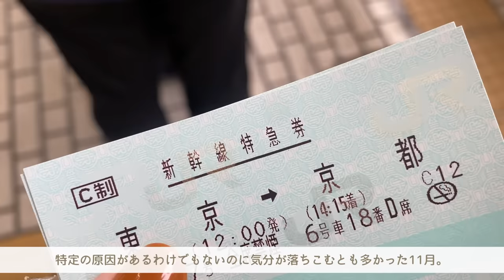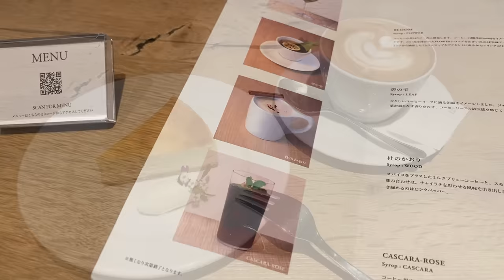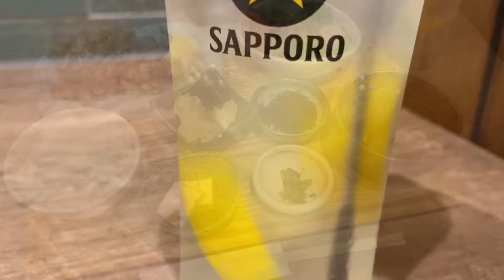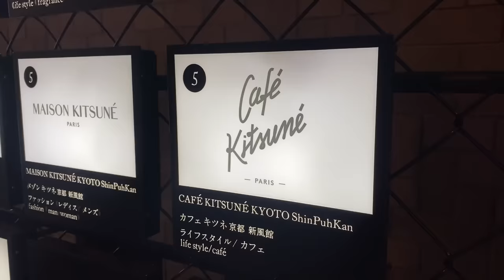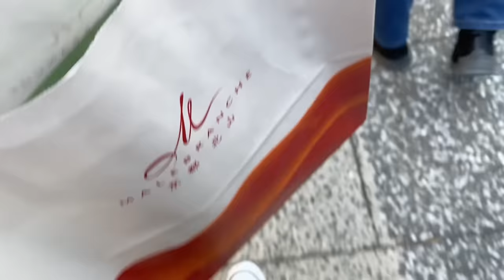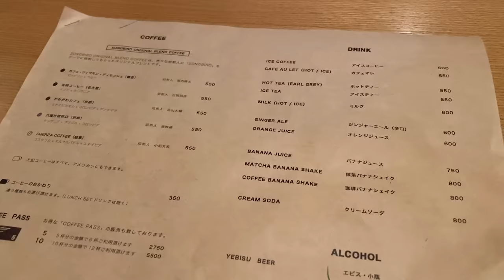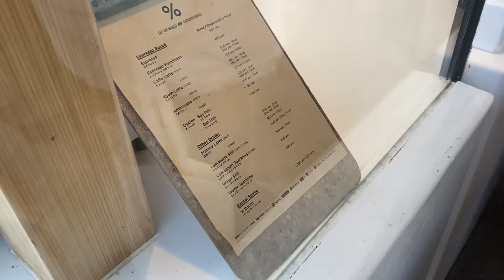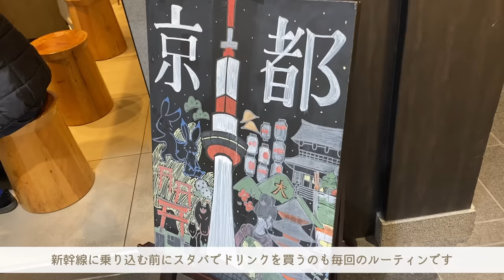［ Trip vlog ］日常に疲れたのでひとりで京都行ってきた| 2泊3日京都一人旅🌿|パワースポットとカフェ巡りetc.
○Camera:iPhone11pro